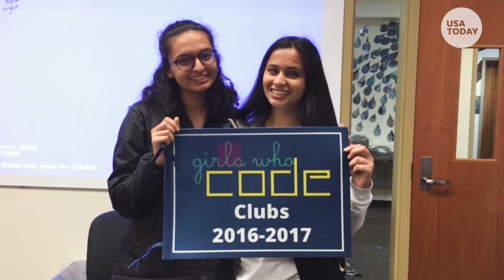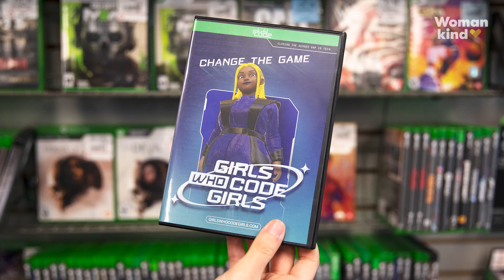Girls Who Code aims to break barriers in tech world | Humankind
Who run the world? Girls. Who Code!

Girls Who Code, founded by Reshma Saujani, teaches young women and non-binary students how to code in order to close the gender gap in the tech world.